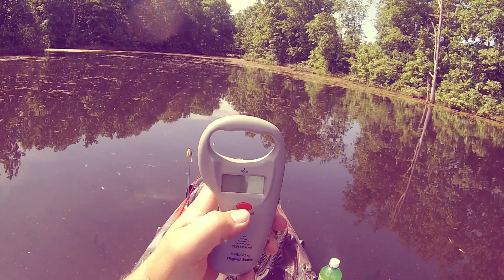KAYAK BASS FISHING WITH A SAW CRAW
Today we went Kayak bass fishing with a saw craw from Catch Co.  We used the Texas Craw pattern.  Were we able to catch a fish using this bait from last months Mystery Tackle Box?  or was it Butts Baits swim jig that pulled through?

LOCATION:   Southern, IL

KAYAK EQUIPMENT:

- 2017 Jackson Coosa HD.  Thanks to Beth and Miles @ for getting me into the kayak that worked best.
- Bending Branches Paddle

FISHING GEAR WE USE:

- Worm Lure(Senko)(Green Pumpkin)
- Whopper Plopper (Loon)
- Senko Whacky Rig Tool
- ReelSonar Fish Scale

CAMERA GEAR WE USE:

DJI Phantom 3 Standard
Sony PowerShot DSC HX80
GoPro Hero3 Silver
SJ4000 Camera w/2 batteries
GoPro Charger plus Batteries
GoPro External Microphone
GoPro Head Mount/Chest Mount & Bundled Accessories
GoPro Gooseneck Kayak Mount
Micro SD Card (32GB)